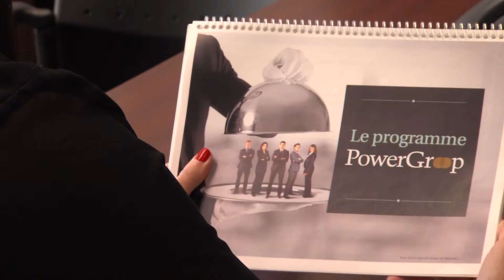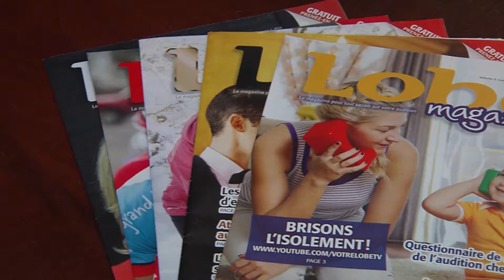Jarret Service professionnels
Image de Mark, LOBE et Bianka Champagne sexologue étaient les nominés pour le Jarret service professionnels lors du dernier Gala de l'Entreprise Beauceronne. Le prix a été remis à Bianka Champagne sexologue. Organisé par la Chambre de Commerce de Saint-Georges, le gala ayant pour thème ''Voir Grand'' s'est tenu au Georgesville le samedi 25 avril. Produit par BeauceTV Productions en collaboration avec EM2 communications.